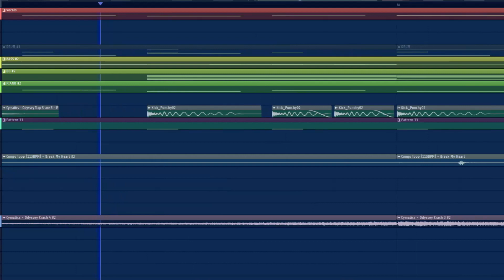coming out this weekend or smth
song by @bbpanzu213